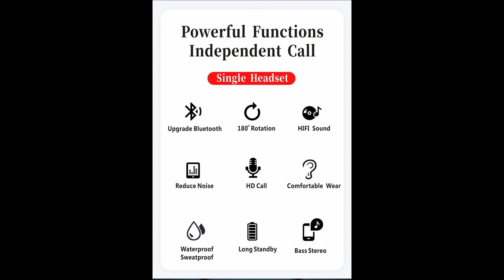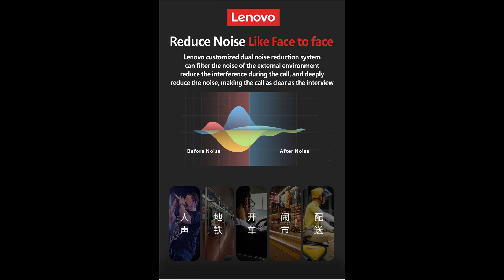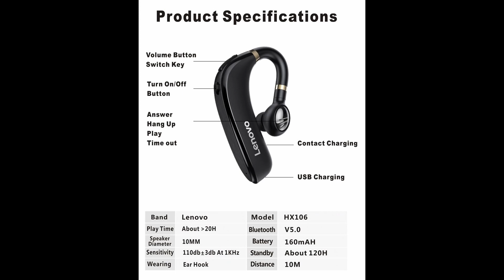Lenovo HX106 HD Call Bluetooth Headset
Lenovo HX106 Headset, Lenovo HX106 Headphone, Lenovo HX106 Earphone.

Original Lenovo HX106 Bluetooth Earphone Pro Ear Hook Wireless Bluetooth 5.0 Earbud With Microphone 40 Hours For Driving Meeting.